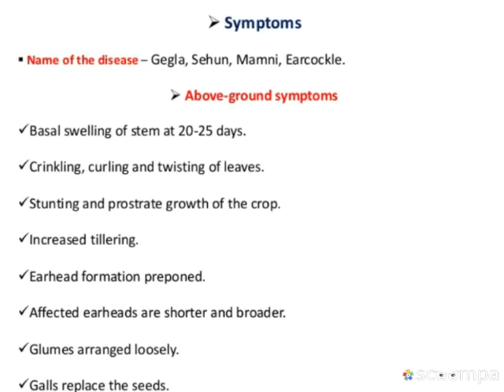Anguina tritici( ear cockle nematode).Why tundu is more dangerous???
Video from Dipankar Jana